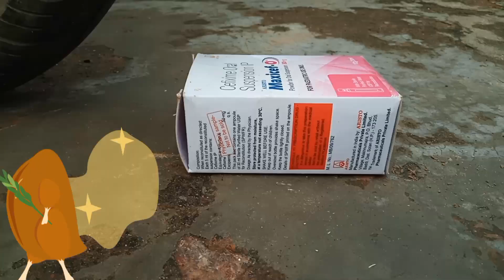crushing Crunchy vs Soft Things by Car 🚗 crossing video | cartoon video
kid's cartoon video
cartoon video
bacchon ke cartoon
baccho ka dance
cartoon
cartoon video new
motu patlu cartoon
motu patlu
gaming video
crushing Crunchy vs Soft Things by Car
crossing cartoon video
Experiment
Experiments
kid's educational
kid's cartoon
kid's educational videos
jelly
slow motion video
voice video